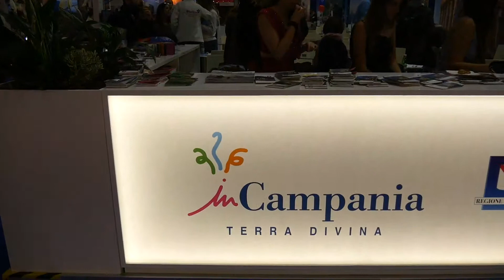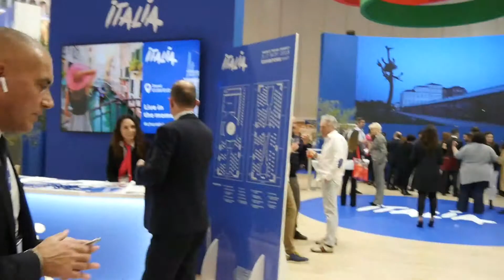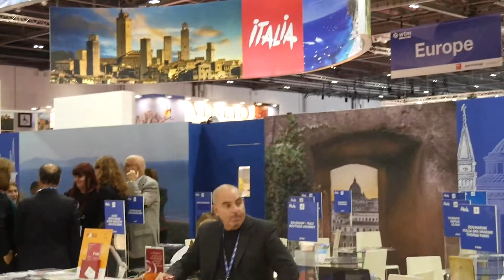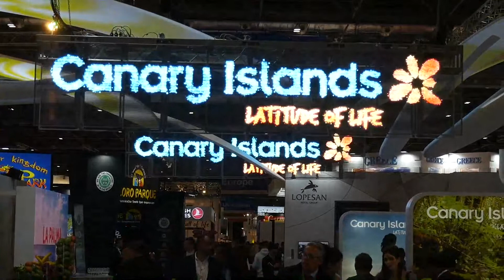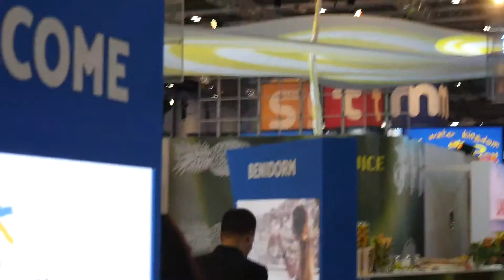"Costa Paestum" alla Fiera del turismo di Londra, interviste alla prima giornata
In ordine ci sono il Responsabile Comunicazione di Alicost, Fabio De Rosa, in merito alla partnership con Costa Paestum divenuta operativa proprio a Londra.

A seguire, c’è il General Manager dell’Agenzia Regionale del Turismo, Luigi Raia, sul ruolo che Costa Paestum può recitare.